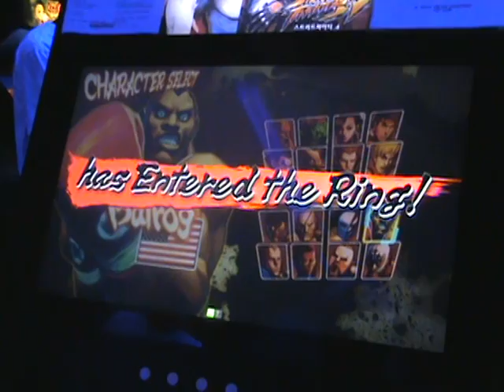UCD Street Fighter 4 Tournament - Crackfiend vs Coopa - Grand Finals Part 4